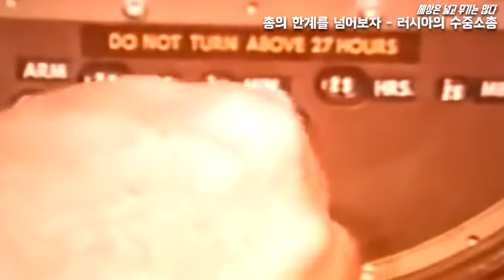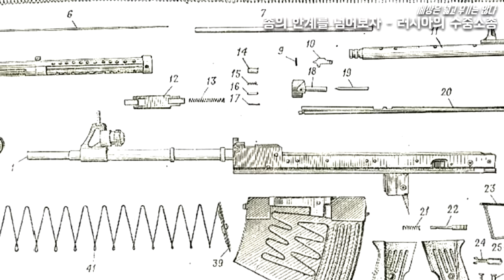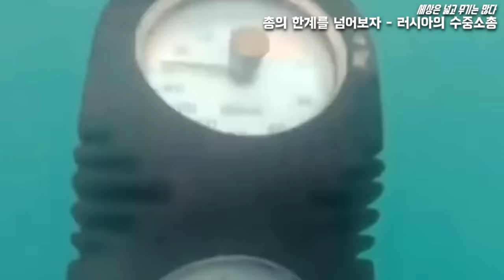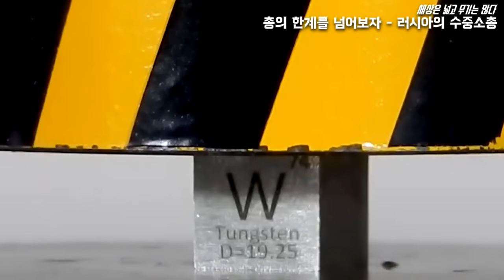수륙양용 소총의 탄생 - ADS amphibious rifle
그렇다면 물 속에서도 쓸 만한 자동소총을 만드는 건 불가능할까? 그렇지 않았다. 수중소총이 탄생한 시기였던 냉전은 핵추진 순항미사일과 핵어뢰를 진지하게 고민하던 그야말로 정신나간 시대였기 때문이었다.

목차
00:00 [물 속에서 총을 못쏘는 이유]
01:24 [잠수함의 발전과 한계]
03:03 [수중침투부대의 탄생과 활약]
06:09 [수중권총의 탄생]
07:17 [수중 돌격소총 APS]
09:28 [APS가 지닌 문제점]
11:23 [수륙양용소총의 등장과 한계]
13:35 [ADS 수륙양용소총의 탄생 ]
15:55 [결론]